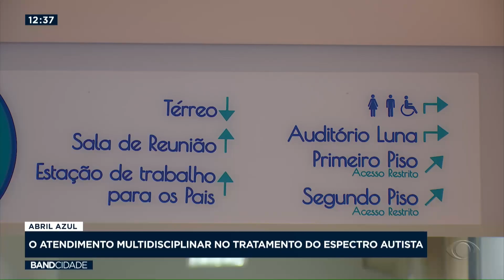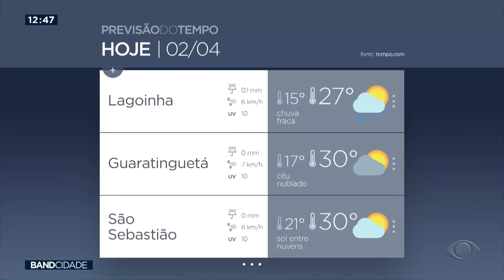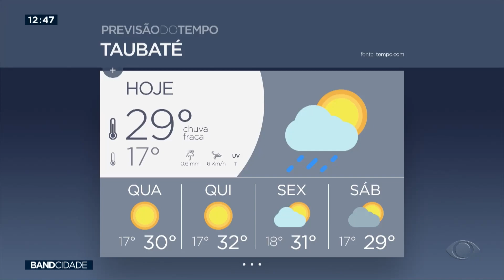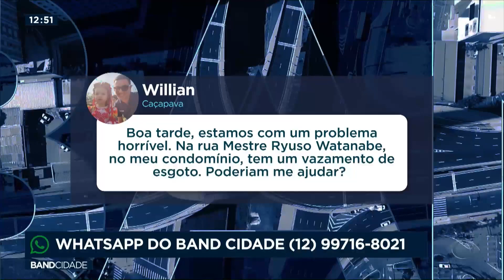Band Cidade 1ª Edição - 02/04/2024